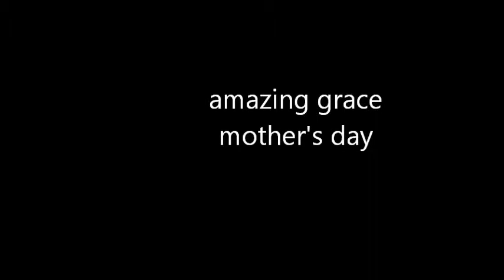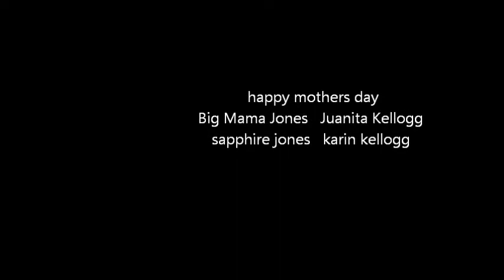amazing grace mothers day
TJSAX kellogg of MAURJE playing Amazing Grace in honor of mothers past and present. the late Juanita Kellogg and Cherry Jones, may they rest in peace. and Sapphire Jones and Karin kellogg, living. happy mothers day